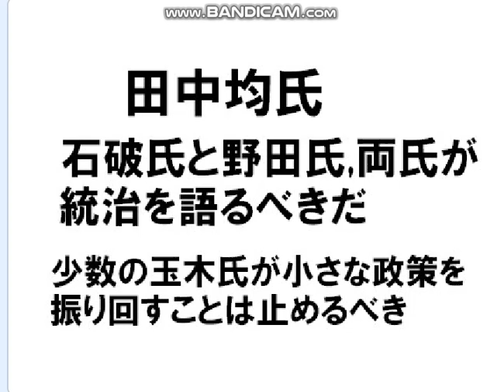田中均氏,,玉木雄一郎批判,,第1党-２党で統治を協議すべき。玉木は無責任。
引用：田中均 国際政治塾。(11/1)米大統領選の直前解説。